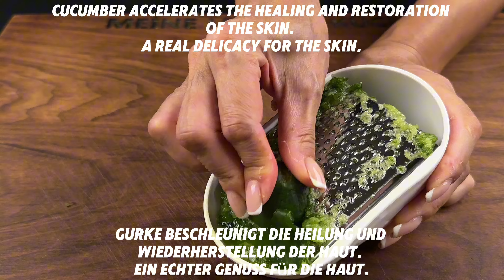Mit dieser Creme sieht meine Großmutter mit 70 wie 35 aus. Geranie und Aloe Vera Das beste Kollagen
Hallo.